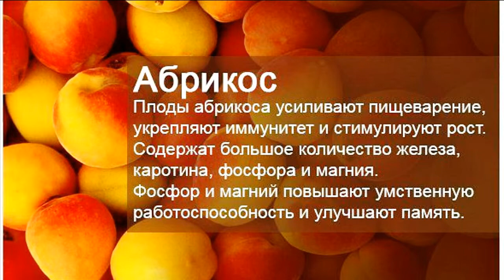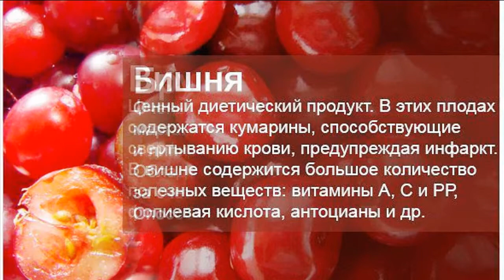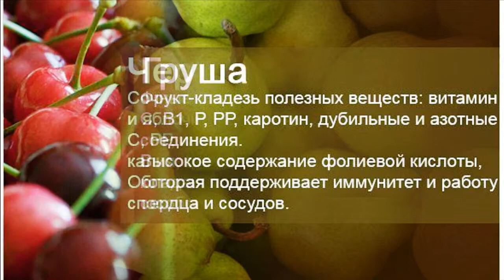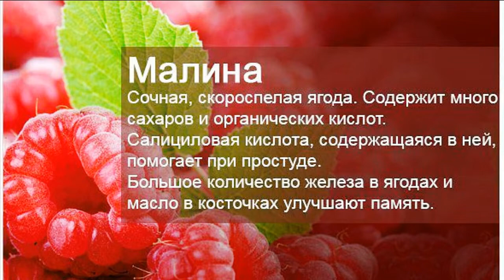Ягоды и фрукты в жизни человека